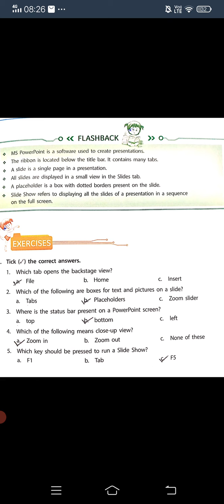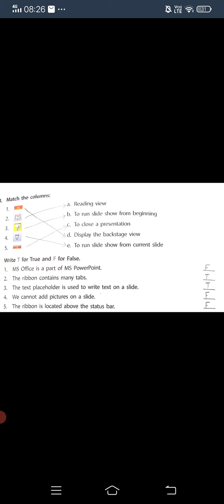4th class Computer 25jan revision of back excercise